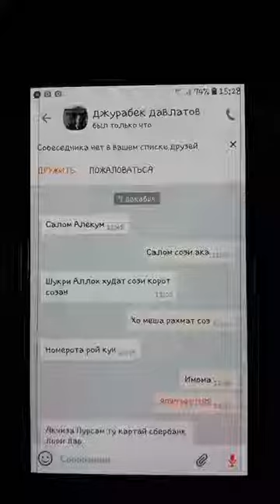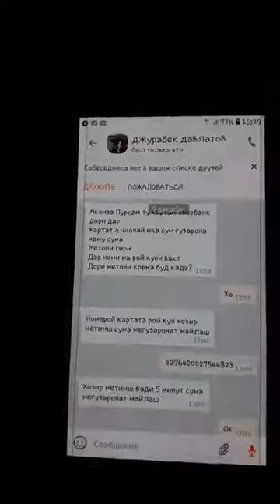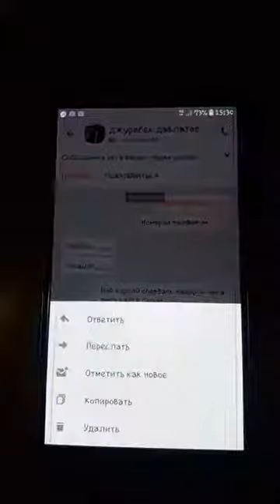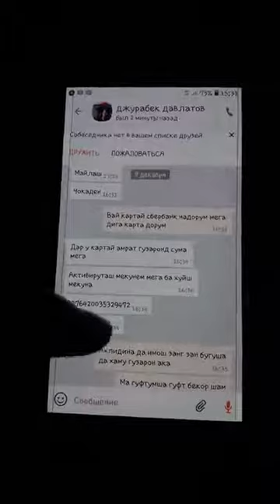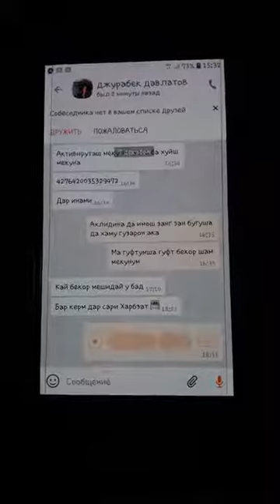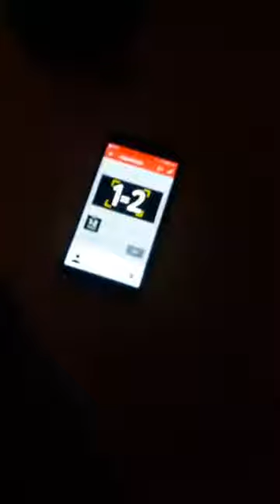ДУЗИ АЗ ИНТЕРНЕТ ЧЕРЕЗ САЙТ ЭХТИЁТ ШАВЕД